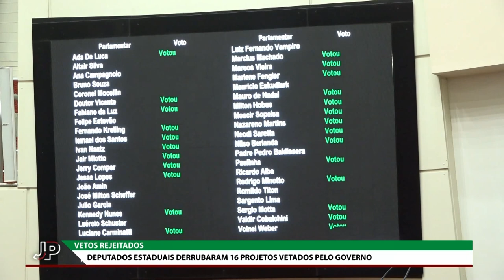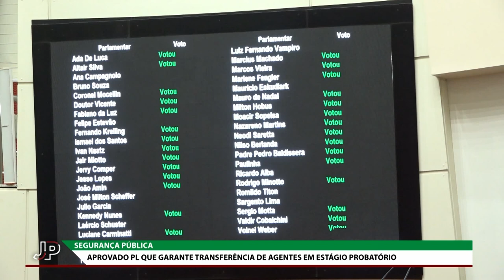Jornal do Parlamento - 15/12/22